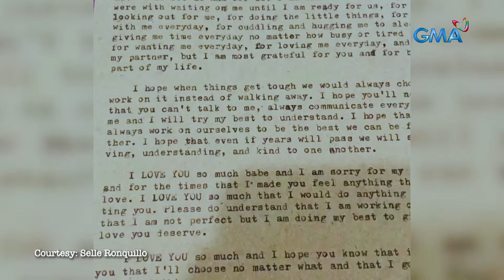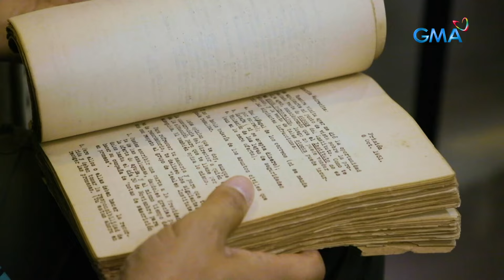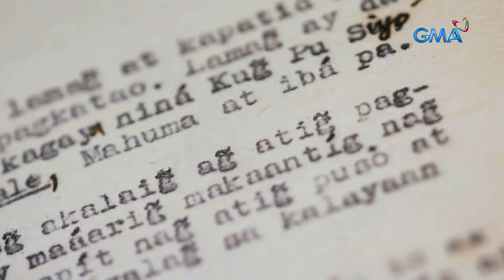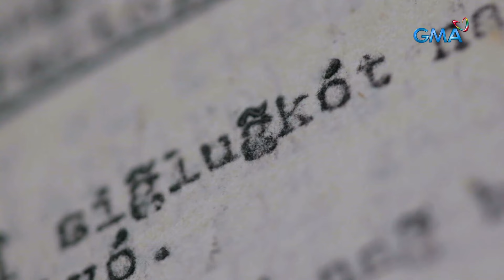Typewriter, ginagamit ng isang Gen Z sa kanyang love letter business | I-Witness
Sa kakaibang paraan daw ginagamit ni Giselle ang typewriter. Binabayaran kasi siya ng ibang tao para magsulat ng love letter gamit ang typewriter.

Panoorin ang TypeKita, dokumentaryo ni Howie Severino, sa